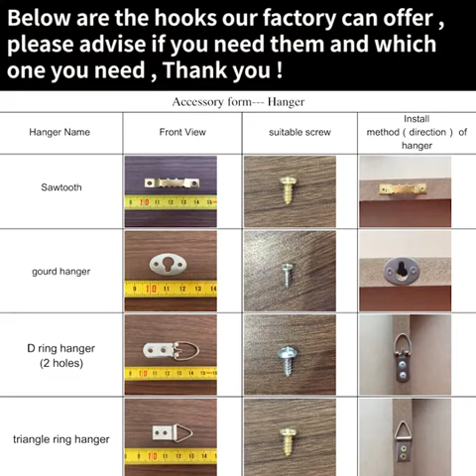African Woman Foil Paint Canvas Art Work Painting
jupiter paintings

Over 12 years into business, Jupiter Paintings is a leading art supplier and factory of oil paintings, art prints, metal paintings, picture frames and 3D wall art in the world. As a Chinese art factory, Jupiter Paintings focuses on customizing, producing and wholesaling unique artworks that cater to top-notch interior and facility decoration. Our key customers are interior design companies, hotels, restaurants, graphic designers, photographers, artists, furniture malls, galleries, art wholesalers and retailers, and brands who customize art gifts for their consumers. Our artworks are shown in houses, hotels, galleries, malls and other places.

Jupiter Paintings’s ever-updated art catalog reflects the latest trends and covers mainstream artworks including traditional and contemporary handmade paintings, metal arts, giclée and canvas prints etc. We are very confident to be your long-term and high quality art supplier from China and boost your sales like never before as arts play an increasingly important role in marketing, branding and every one’s daily life.

Address:500  Mu Industrial Park, Huangpi District,Wuhan City, Hubei Province,China
PostCode:430300

Product name:African Woman Foil Paint Canvas Art Work Painting Stretched Canvas
Price：$10.37
20-99 Pieces 100-299 Pieces 300 Pieces
USD 10.37 USD 8.52 USD 7.41
OEM/ODM:Acceptable
Copyright:Customer copyright are 100% protect
Sample Size(cm):60*80 or customized
Sample time:5-7 days after receiving your sample request
Material:Canvas+MDF stretcher+foil paper + pigment
Technical:print+Hand painting+Gold foil
MOQ of Non-customized:5(Piece/sets)
MOQ of customized:50(Piece/sets)
Categories: Without Frame,Printed Canvas,Portrait